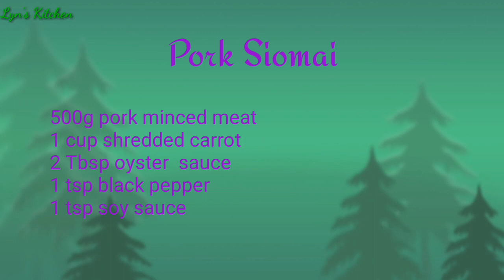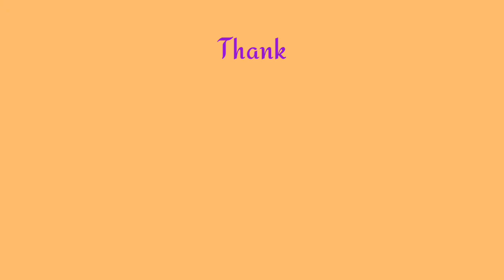THE BEST PORK SIOMAI | EASY WAY TO MAKE SIOMAI